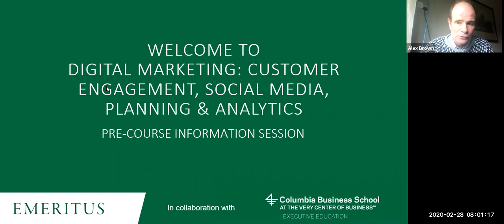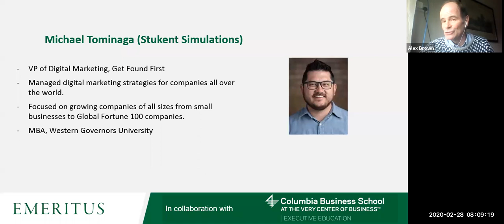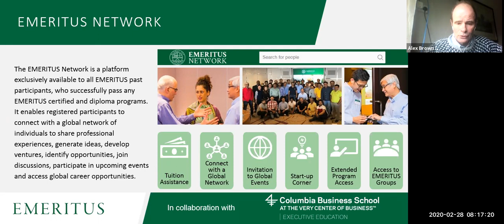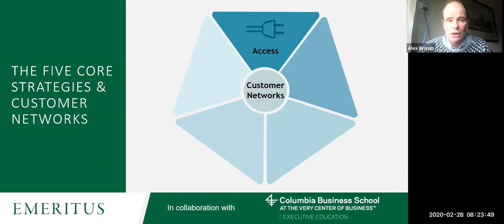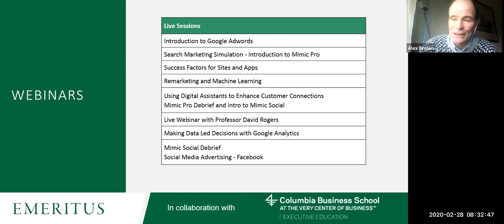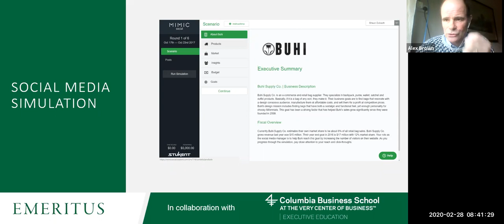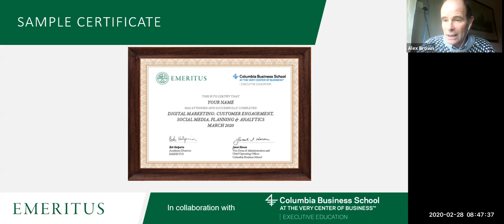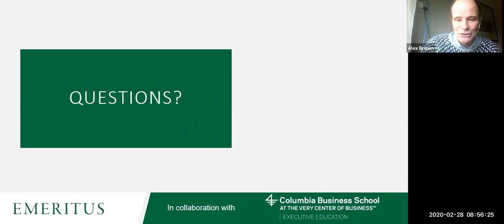EMERITUS Digital Marketing - Recording Of Live Webinar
A recording of the Live webinar for EMERITUS Digital Marketing: Customer Engagement, Social Media, Planning & Analytics online course, offered in collaboration with Columbia Business School Executive Education and delivered by Alex Brown, Course Leader at EMERITUS.